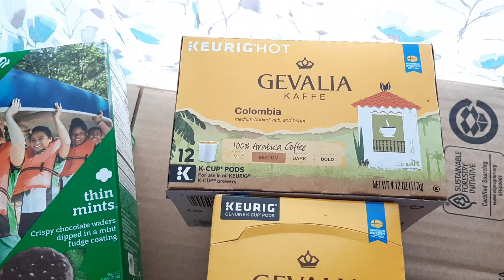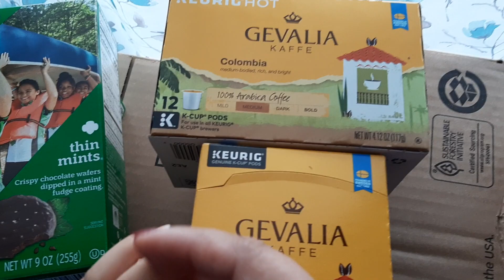1500 points from Fetch Rewards coffee deal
Excellent coffee deal over at Walgreens I've already done this purchase but at fetch rewards they just submitted in new point amount  so if you purchase one box of Gevalia you get fifteen hundred points and I purchased two so I ended up getting 99 points for the other and then also check out 51 gives you a dollar back for each box that's Gevalia at Walgreens 4.99 each
Interested in supporting my girl scout by purchasing some cookies here is the link and Thank you so much in advance❤
Fetch rewards: HP6CR